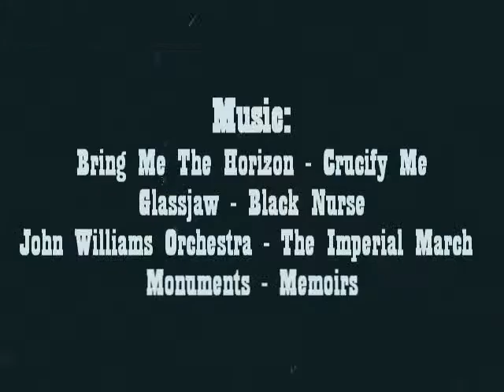Śrem Team @ Nova Rock '11 [Part 2]